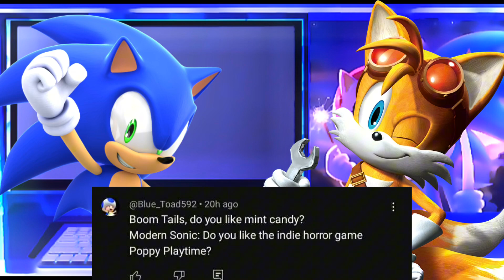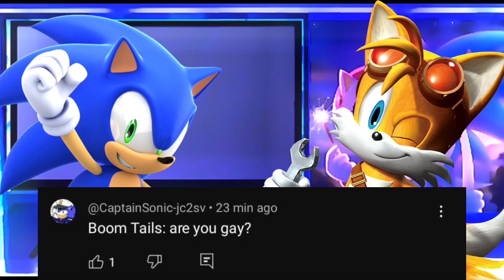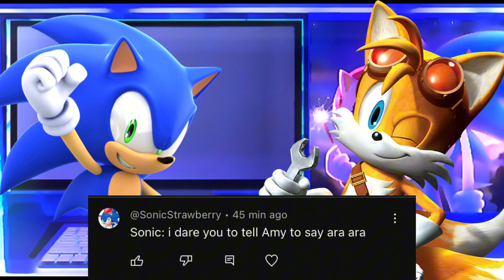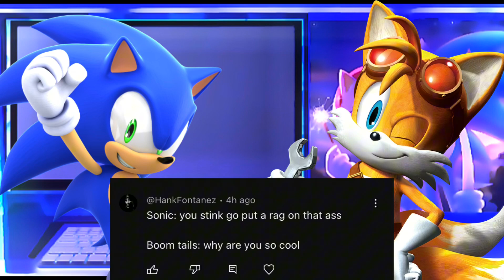ASK SONIC THE HEDGEHOG EP 3 - BOOM TAILS JOINS!?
💙Social Media!💙

💙Voice Actors In Today’s Video💙
@boomshadowboomtails - Boom Tails
@modernmovieames9780 - Amy Rose

✨Special Thanks✨

Profile Picture By - ‪ @modernmovieames9780
Banner By - ‪ @c3ntr4ltv
Intro By - ‪ @BlueJustice17

🟦Important Information🟦

This Channel Is Not Associated with SEGA. Sonic The Hedgehog Characters In These Videos are officially licensed and owned by SEGA.